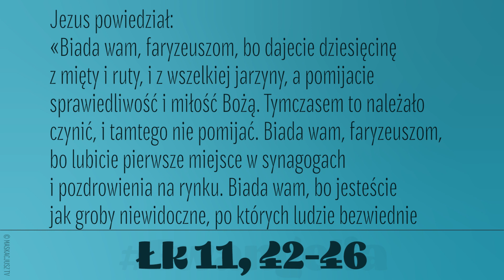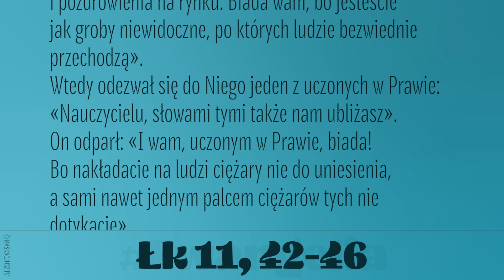Ewangelia | 12 października 2022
Łk 11, 42-46
Jezus powiedział:
«Biada wam, faryzeuszom, bo dajecie dziesięcinę z mięty i ruty, i z wszelkiej jarzyny, a pomijacie sprawiedliwość i miłość Bożą. Tymczasem to należało czynić, i tamtego nie pomijać. Biada wam, faryzeuszom, bo lubicie pierwsze miejsce w synagogach i pozdrowienia na rynku. Biada wam, bo jesteście jak groby niewidoczne, po których ludzie bezwiednie przechodzą».
Wtedy odezwał się do Niego jeden z uczonych w Prawie: «Nauczycielu, słowami tymi także nam ubliżasz». On odparł: «I wam, uczonym w Prawie, biada! Bo nakładacie na ludzi ciężary nie do uniesienia, a sami nawet jednym palcem ciężarów tych nie dotykacie».